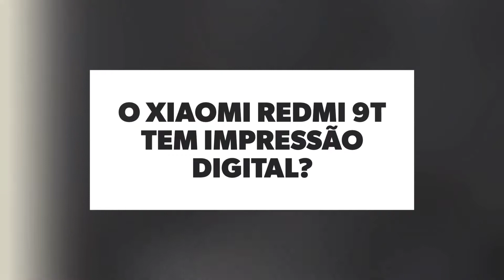🔴 O REDMI 9T TEM IMPRESSÃO DIGITAL?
No vídeo de hoje respondo, se Redmi 9T tem leitor de impressão digital, e a resposta é sim. O Redmi 9T tem leitor de impressão digital felizmente.